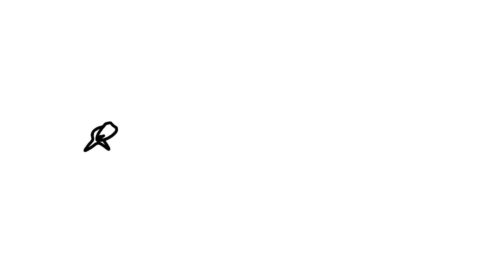i became an italian farmer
Celebrate the holidays with The Battle Cats with free Rare Ticket gifts on 12/24 and 12/25! Plus, enjoy limited holiday events with special Rare Capsule sets and seasonal stages on into the new year!

end of year post. This was a longer video which is all thanks to Matt! You can tell he worked on the video because the animation was good lol. I'm working on building a team to be able to make more videos and Matt has been a huge help in that effort. I'm still learning how to build a team at all so there may be some growing pains but it's exciting that it's happening.

Anyway this video is about an experience I had last summer. My friend invited me to go farm sit and that was a great and rare opportunity just plopped on my lap so I decided I really wanted to go. And so I did! There was a lot of new experiences gained from the trip, and in this video was the most notable ones. Italy is a beautiful place with really tasty food. I am certainly going back some day. Either as a farmer or a tourist who knows.

I hope you enjoyed this video. More to come.